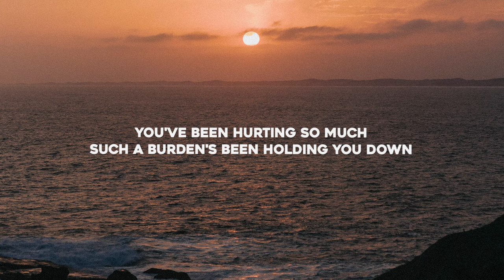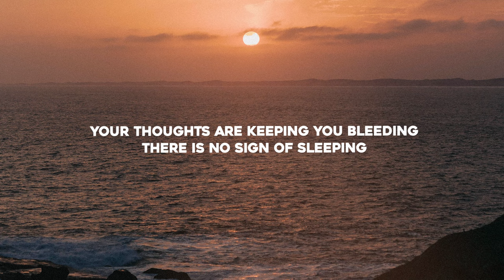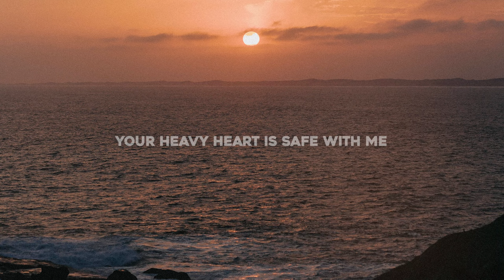HORT3N, Coppermines, Lucky Guess - Heavy Heart (Lyrics)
Lyrics for "HORT3N, Coppermines, Lucky Guess - Heavy Heart"

Breathe in and then out
You've been hurting so much
Such a burden's been holding you down
Your mind's caving in
Only thunder in there
Know you're wondering where to begin

You're eyes are closing in slow motion
Your feelings are frozen
I'm here for as long as it takes
Your thoughts are keeping you bleeding
There is no sign of sleeping
But you'll see your heavy heart is safe with me
When you're losing gravity
For as long as I can breathe
Your heavy heart is safe with me
Pull the ground from under me
I'll be where I need to be

Keep you safe and sound
You'll feel so much warmer
You been losing just to be found
Take it off your shoulders
Show you what it is to be free